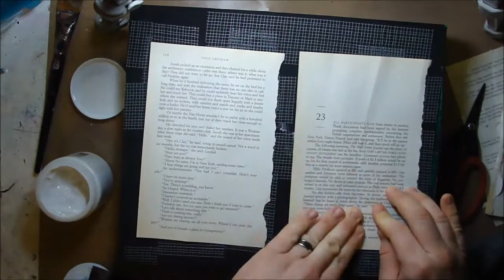Mixed Media Charging Station for Cell Phone/Tablet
Hello, all!  Here's a mixed media project I made so I can clean up my cluttered night stand!  This box was simple to make, but had many layers!  Hope you enjoy!